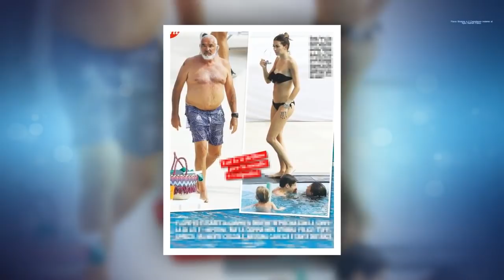Briatore e Gregoraci: svelato il vero motivo della separazione accelerata| STARS NEWS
Perché Elisabetta Gregoraci e Flavio Briatore si sono separati proprio alla vigilia di Natale? Il motivo è stato svelato dal settimanale Chi!